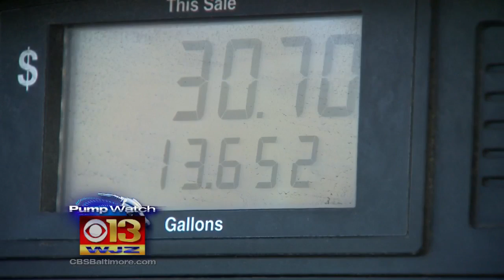At The Pump: Marylanders To See Gas Price Hike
Mike Schuh reports.